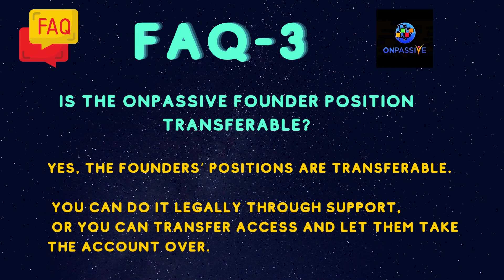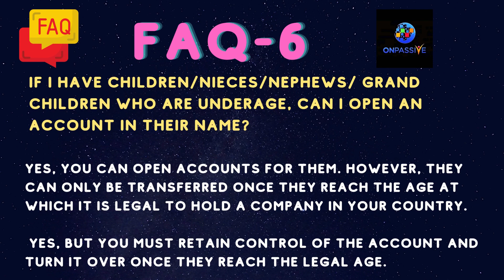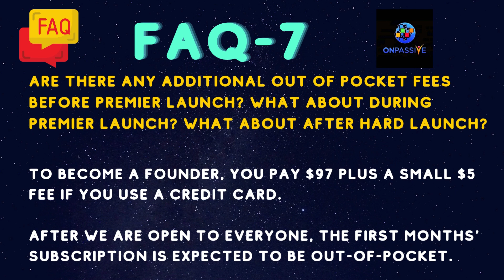ONPASSIVE | ONPASSIVE FOUNDER : FREQUENTLY ASKED QUESTIONS | FOUNDER BENEFITS & INCOME AND MORE